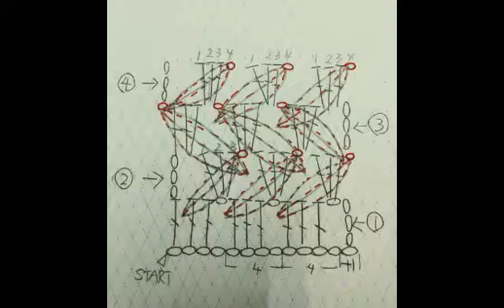中長編みの交差パフステッチ編み/Crochet Cross Puff Stitch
かぎ針編みらしいぷっくりした編み目がかわいい変わりパフステッチの模様編みの編み方を説明します。
未完成の中長編みを編むときにしっかりと糸を長めに引き出すときれいに編めます。